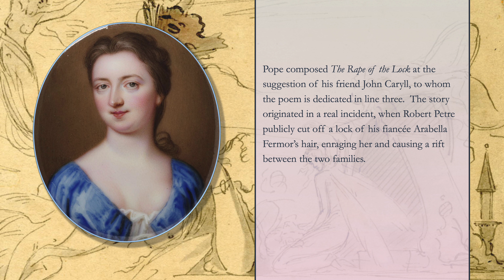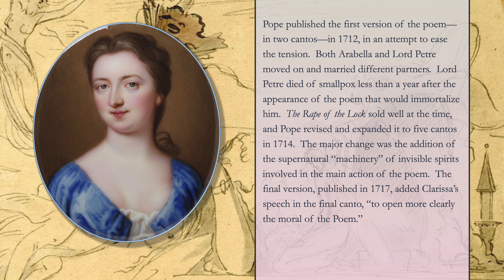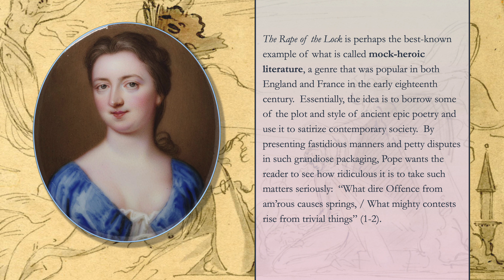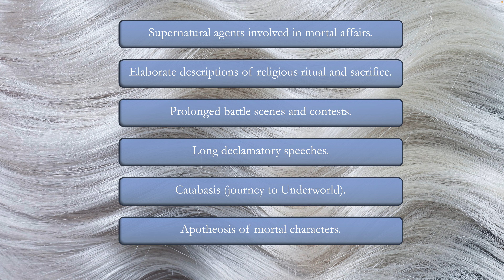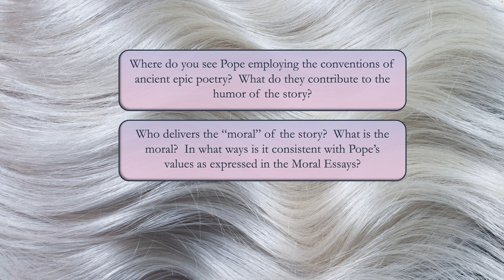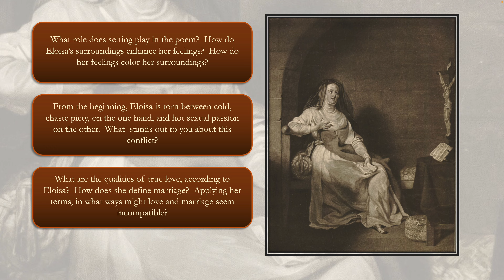Alexander Pope (Part 2 of 3)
This video covers "The Rape of the Lock" and "Eloisa to Abelard."